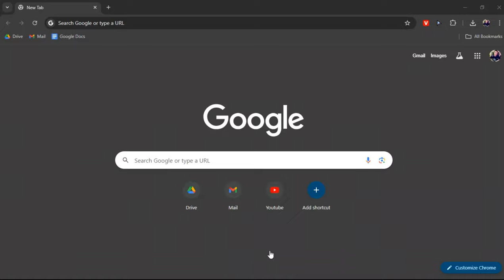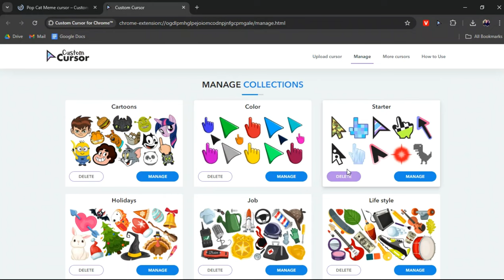This Website Is World of CURSORS ( Must Know )